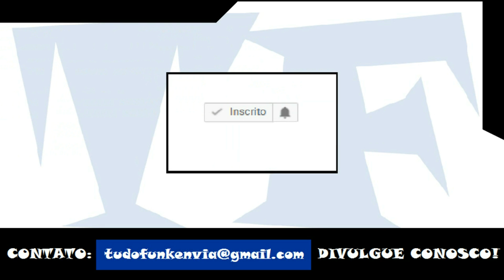Aquecimento do Sexo (DJ Fabio Imperador)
Artista: DJ Fabio Imperador
Produção: DJ Fabio Imperador
Ano: 2017

ATENÇÃO!